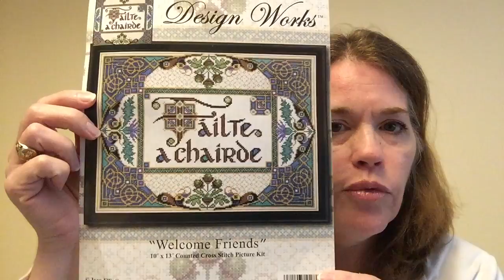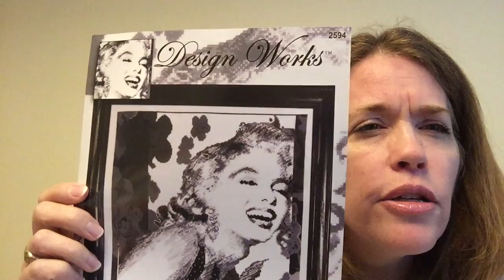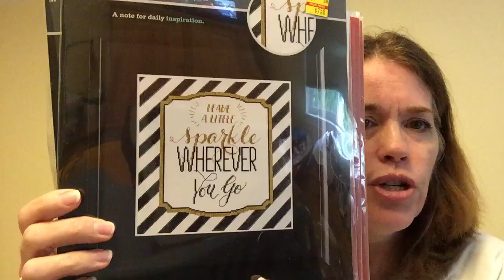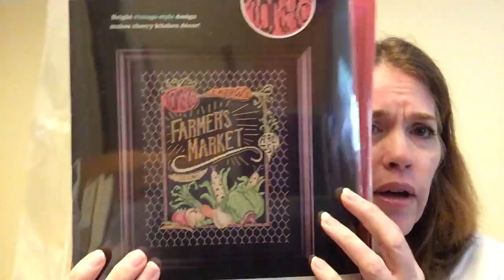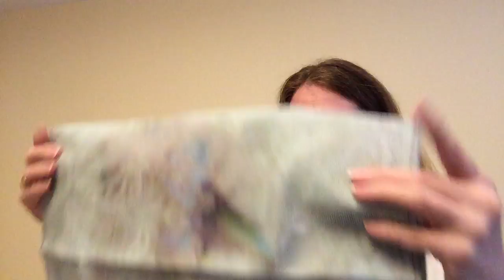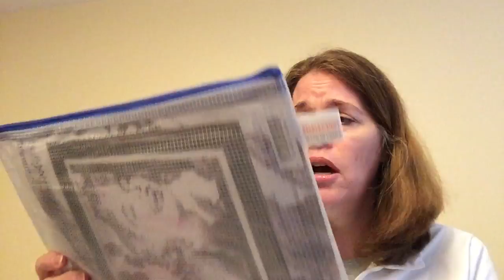Flosstube #5 - Birthday month, WIPS, haul and Maynia plans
WIPS:
Design Works - Joan Elliot - Welcome Friends
Design Works - Julie Ueland - Starlet

Other:
Threadneedle Street - LNS
Jan's stitchin' Necessities - Facebook